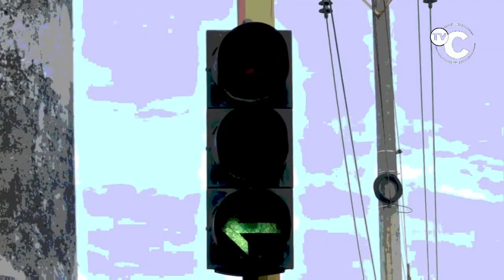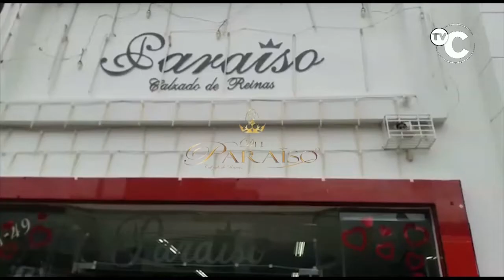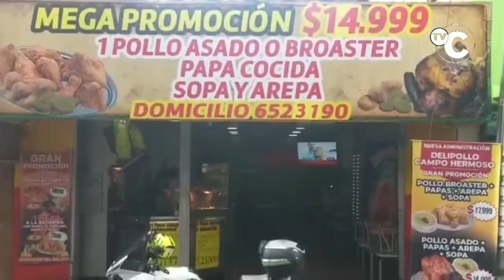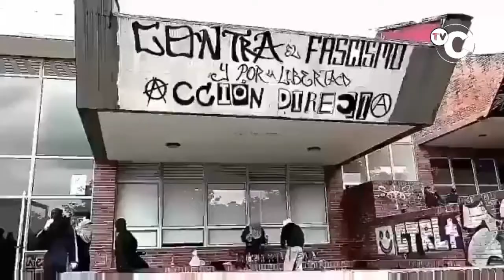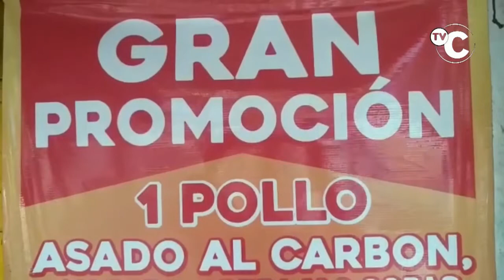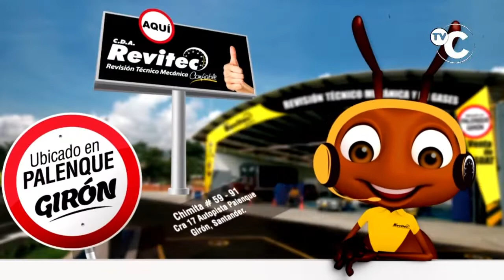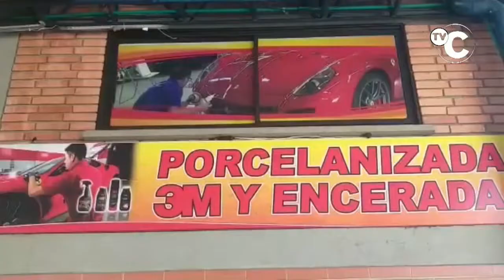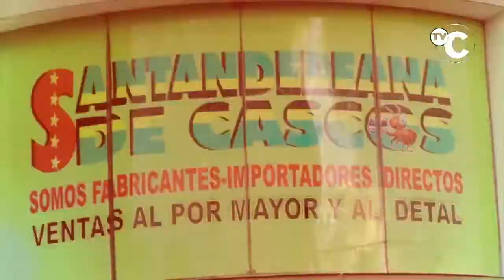IMPACTO MARTES 25 FEBRERO Noticias Judiciales de Colombia